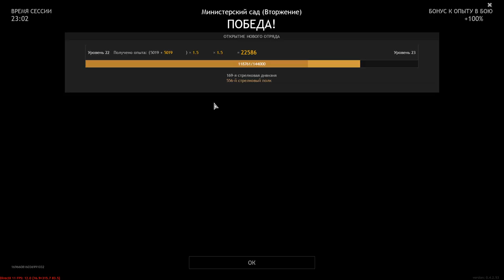Ministerial Garden (Invasion) - ENLISTED | Gameplay #101